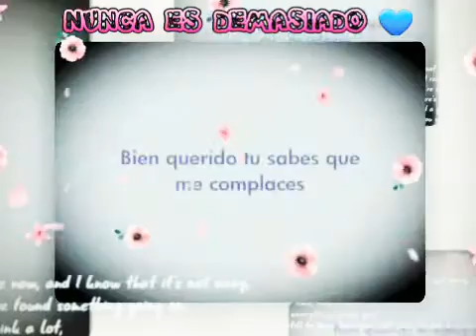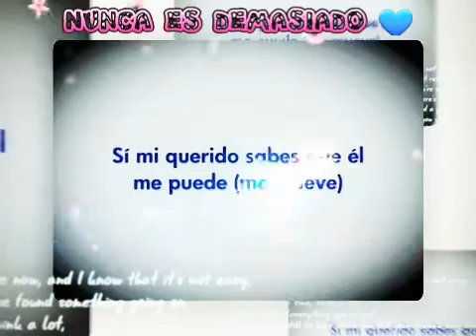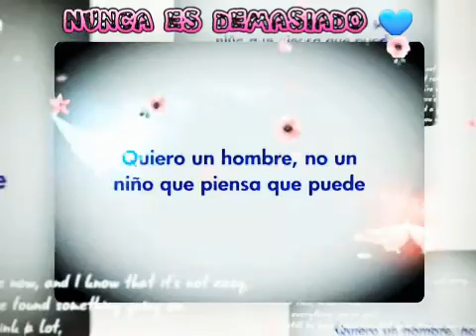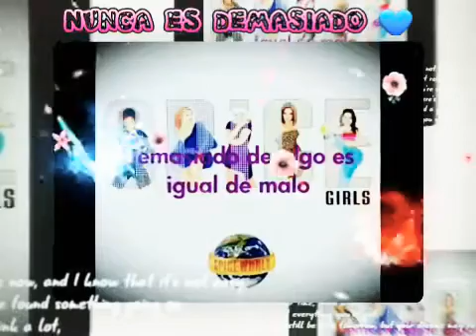NUNCA ES DE MASIADO 💙